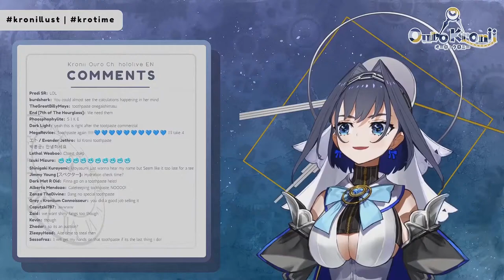no gap moe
Source:

☆*:.｡.oo.｡.:*☆ ◕✿°˖✧◝♫•*¨*•.¸¸♪◜✧˖°☆*:.｡.oo.｡.:*☆

Credits]
(BGM)

☆*:.｡.oo.｡.:*☆ ◕✿°˖✧◝♫•*¨*•.¸¸♪◜✧˖°☆*:.｡.oo.｡.:*☆